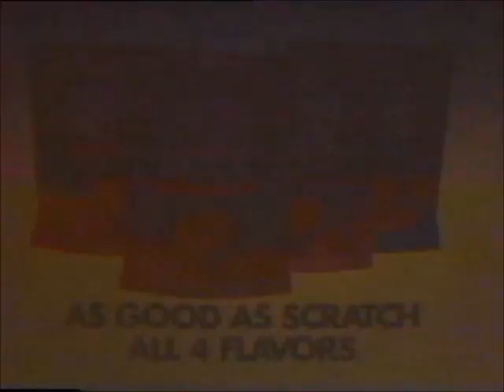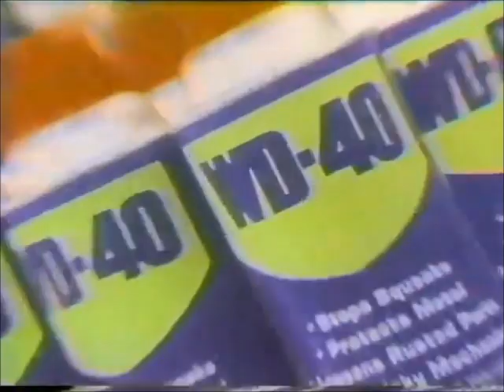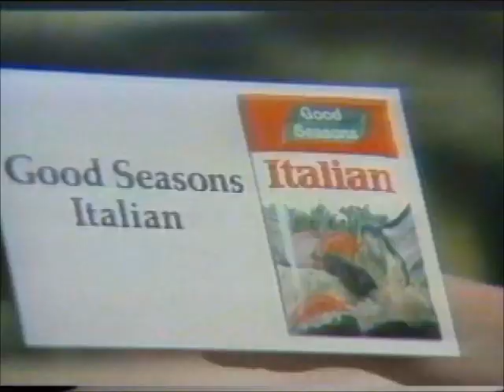Johnny Thunders You Can't Put Your Arms Round a Memory Left Minus Right Audio Channel Mix US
Johnny Thunders  You Can't Put Your Arms Round a Memory  Left Minus Right Audio Channel Mix  Difference Audio Signal  US  Enclosure Company